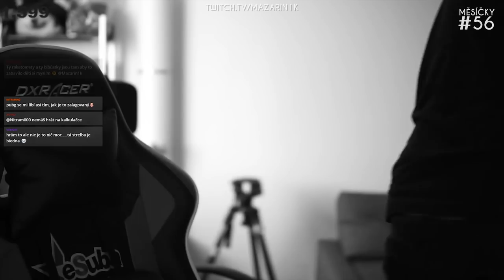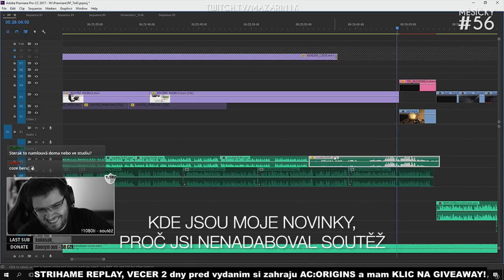MAZARINI A SOKOL V BYTĚ! | Maziho měsíčky #56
Můj PC:
CPU: i7 6700
GPU: GTX 760 2GB
RAM: HyperX 16GB, DDR4
MB: ASUS B150M PRO GAMING
SSD: Kingston 120GB
HDDs: 500GB WD Blue; 1TB WD Blue